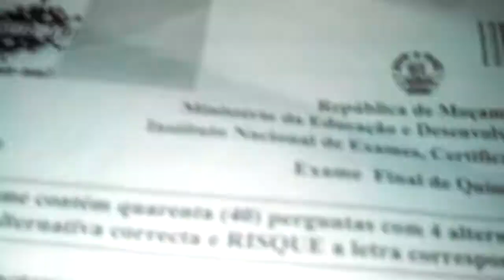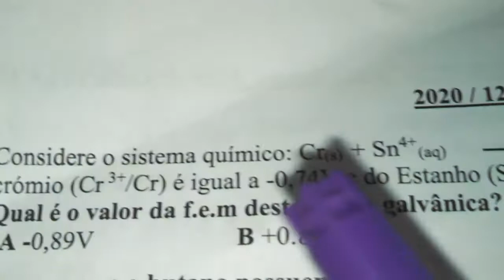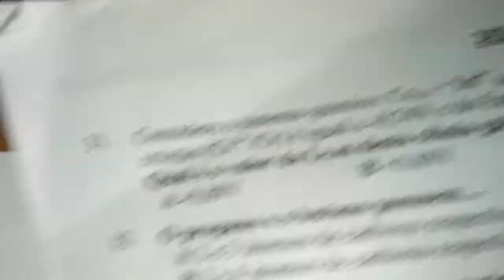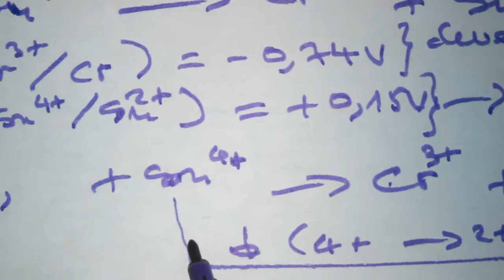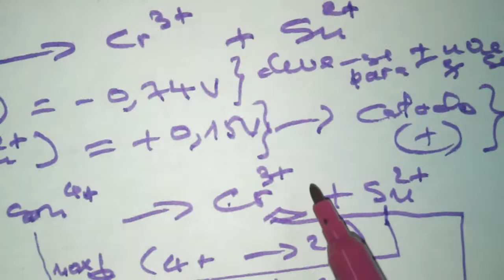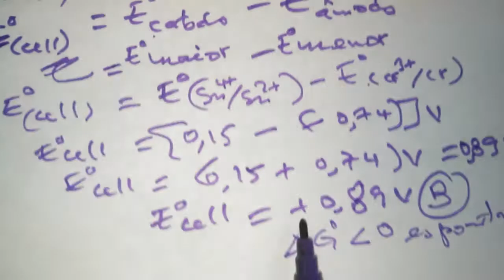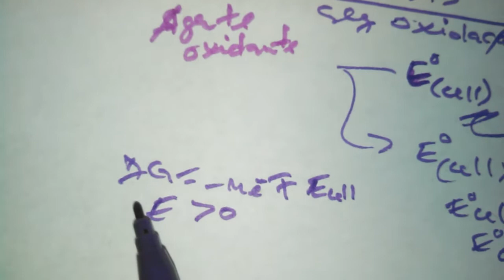Célula Galvânica | Resolução de Exercício do Exame Nacional de Química ESG 2020 q31) Valdo Mario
Neste vídeo resolvo a questão número 31 do Exame Nacional de Química Ensino Secundário Geral (ESG) 2020, Moçambique, décima segunda classe (12a classe).

A questão 31 diz o seguinte:
Considere o sistema químico: Cr(s) + (Sn^4+)(aq) → (Cr^3+)(aq) + (Sn^2+)(aq). O potencial padrão do crómio (Cr^3+/Cr) é igual a -0,74 V e do estanho (Sn^4+/Sn^2+) é +0,15 V.
Qual  é o valor da f.e.m. desta célula galvânica?
A. +0,19 V    B. +0,89    V C. +0,97 V    D. +1,34 V

Celular Motorola Verizon XT907 e  enunciado do Exame Nacional de Química Ensino Secundário Geral 12a Classe 2020.